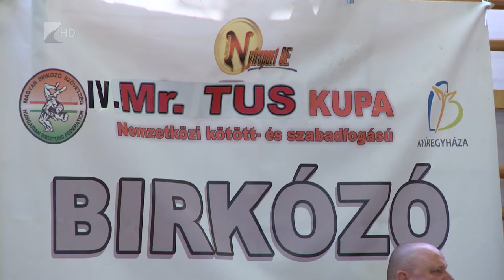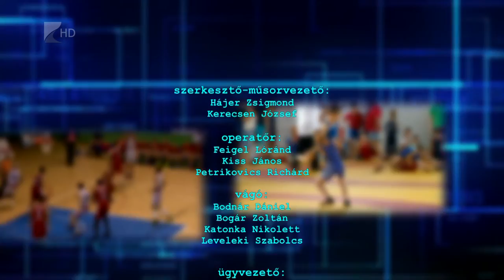Sportszelet - 2022.05.19.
Az NB I második helyén zárta a szezont a kisvárdai futballcsapat

A Kék Cápáknál marad a szakmai stáb, viszont távozik a csapatkapitány

15 egyesület közel százötven birkózója lépett szőnyegre a Mr. Tus Kupán

Folytatódik Nyíregyházán a „Példaképek közelről” rendezvénysorozat